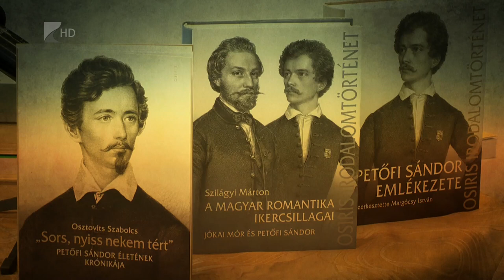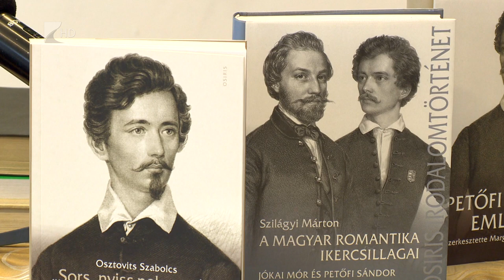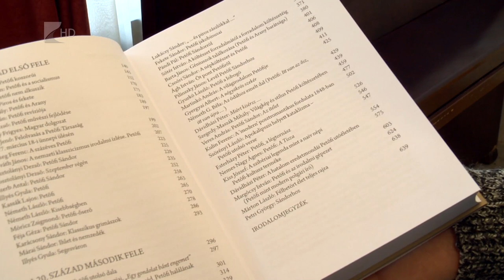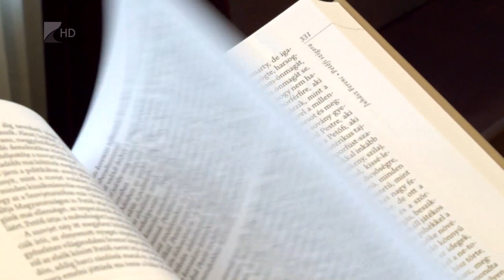Petőfi 200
A kávéházi kultúra nagy szerelmese volt Petőfi Sándor is. A forradalom költője 200 éve született. Ennek kapcsán rendeztek pódiumbeszélgetést a Zrínyi Ilona Gimnáziumban, Nyíregyházán. A házigazda Mercs István vendége a Petőfi-kutató Margócsy István volt, aki a Petőfi-kultusz irodalomtudományi megítéléséről mesélt a diákoknak.